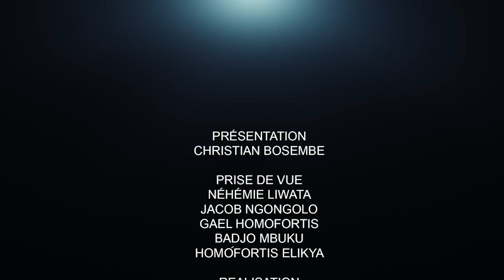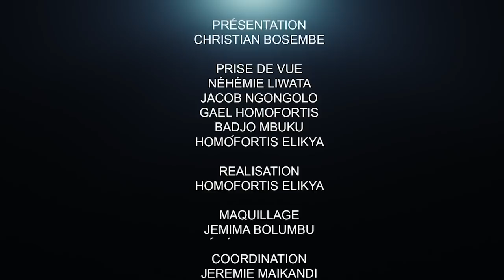CRITIK INFO 09.02.2022 L'HEURE EST GRAVE:CNS SCELLÉ,ENTOURAGE ET GOUVERNEMENT VERS UN NETTOYAGE